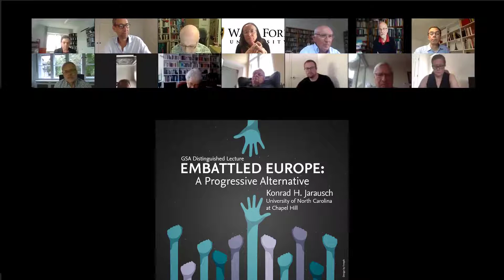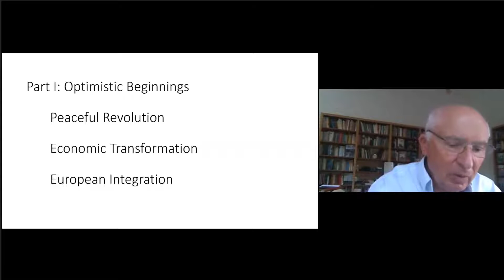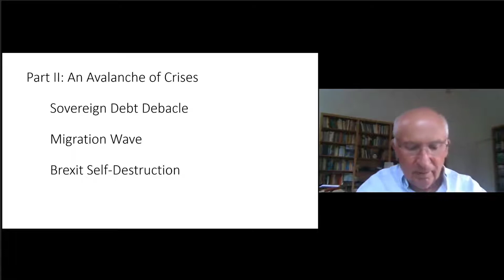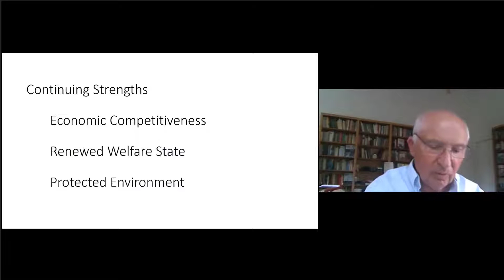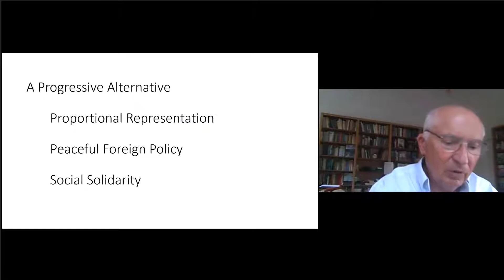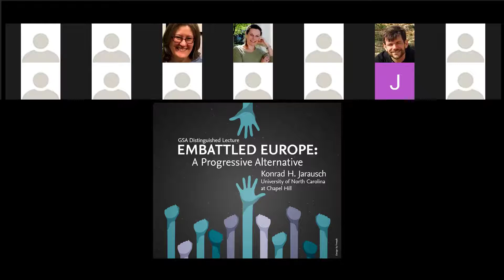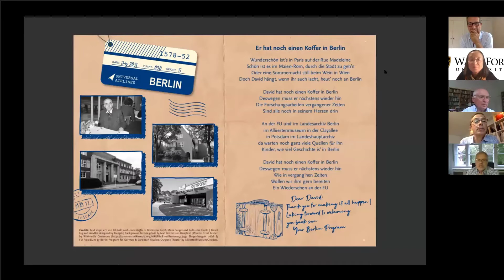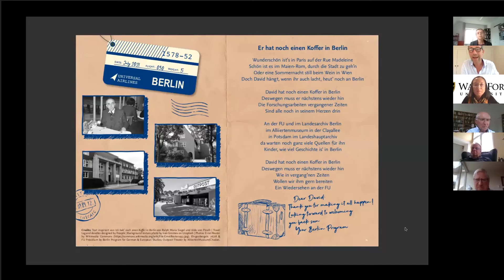Embattled Europe: A Progressive Alternative / Konrad H. Jarausch (Berlin Program July 8, 2020)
Berlin Program GSA Distinguished Lecture — July 8, 2020
Konrad H. Jarausch Embattled Europe: A Progressive Alternative

In this year’s GSA Distinguished Lecture, Konrad  H. Jarausch will examine Europe as a model of progressive politics which offers an alternative to Trumpist America. The lecture is followed by commentaries by Helga Welsh, Professor of Politics  and  International Affairs at Wake Forest University  and  Professor Paul Nolte, Professor of Modern and Contemporary History at the Freie Universität Berlin.

Image Credits

“Greta Thunberg am Fronttransparent der FridaysForFuture Demonstration am 29. Photo dimensions and colors slightly modified.

Photo dimensions and colors slightly modified. / Anton Holoborodko (Антон Голобородько) /